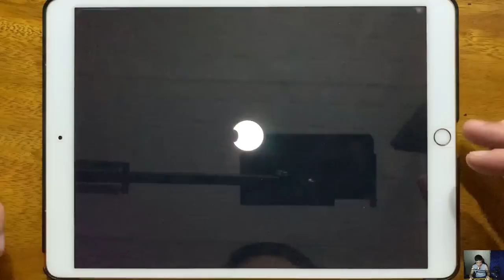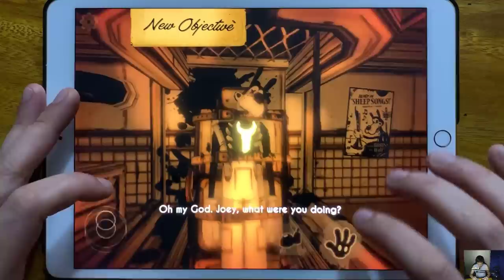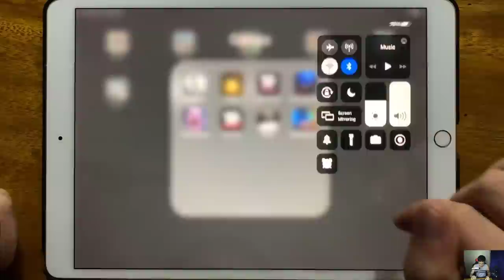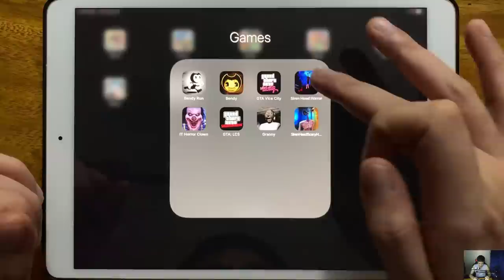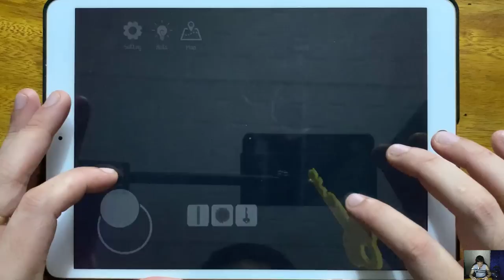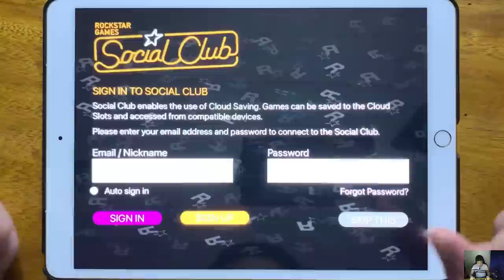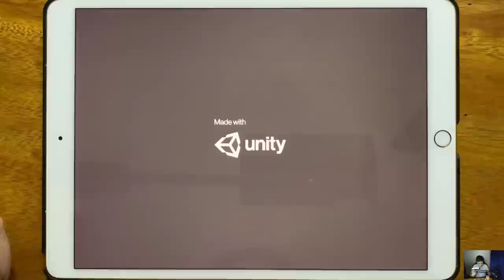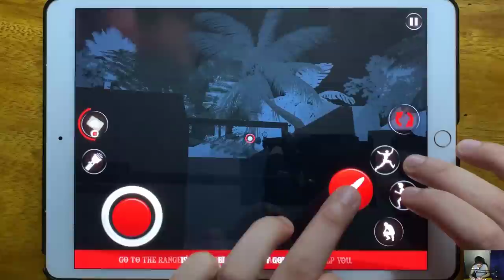Bendy Run, Bendy, GTA Vice City, Siren Head Horror, It Horror Clown, GTA: LCS, Granny...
Bendy Run, Bendy, GTA Vice City, Siren Head Horror, It Horror Clown, GTA: LCS, Granny, Siren Head Scary Horror Game